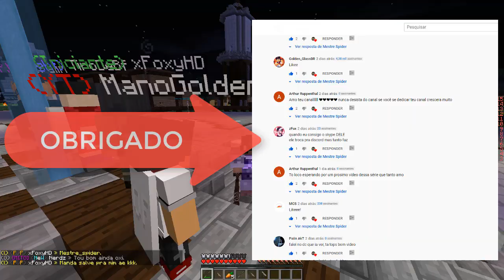DayZ #03 FICAMOS RICO E A MAIOR FARM DO SERVIDOR- Minecraft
↪Links
✅ IP: jogar.nightservers.net (Versão 1.8.x)